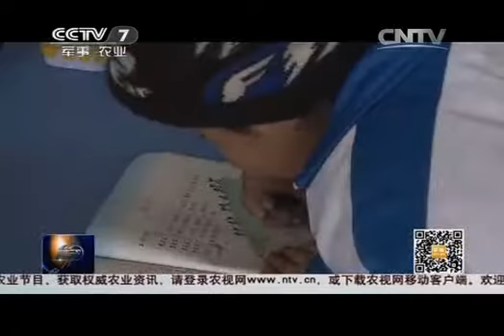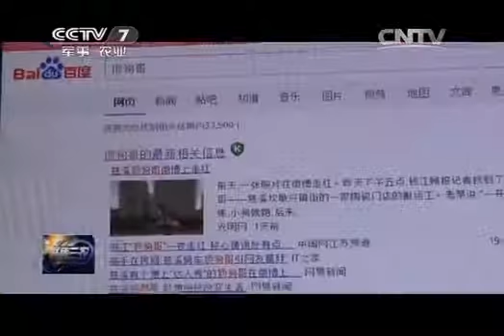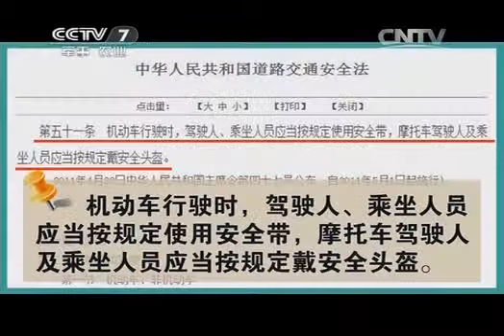20141215 聚焦三农 旧衣换温暖